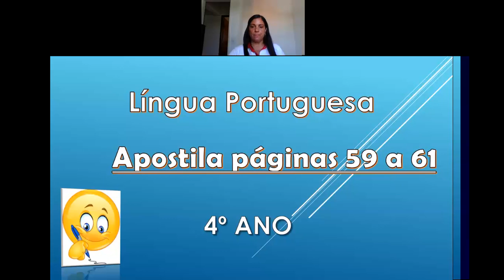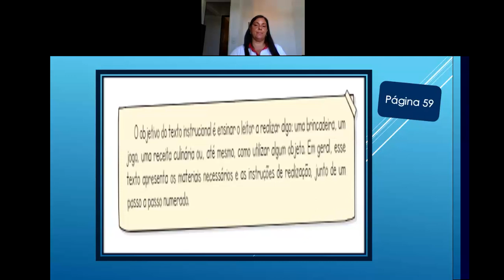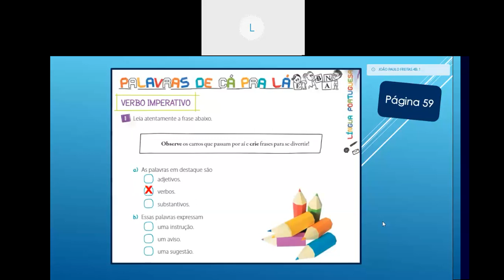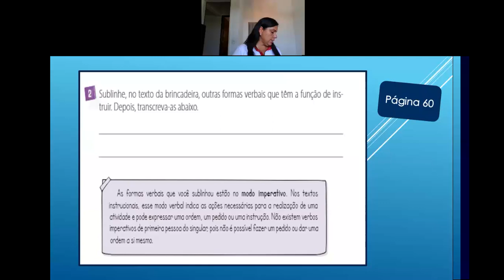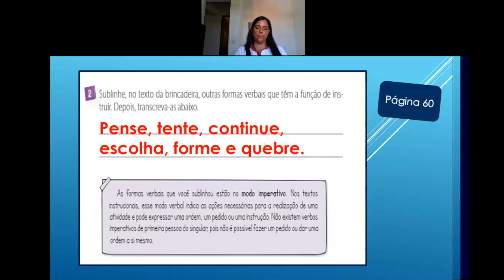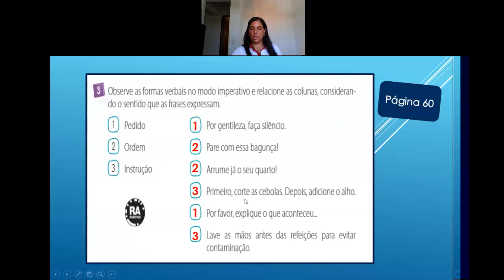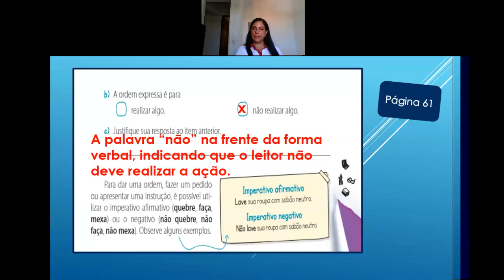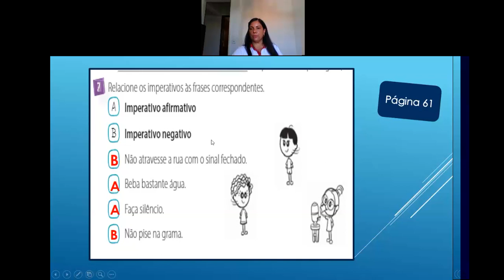Videoaula de Língua Portuguesa - 4º Ano - Live sobre Apostila - Professora Alessandra